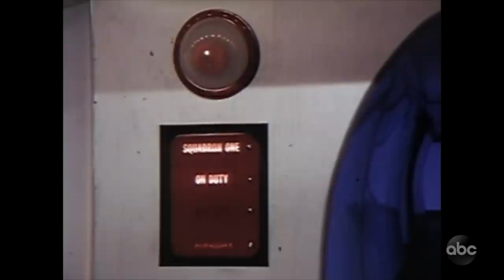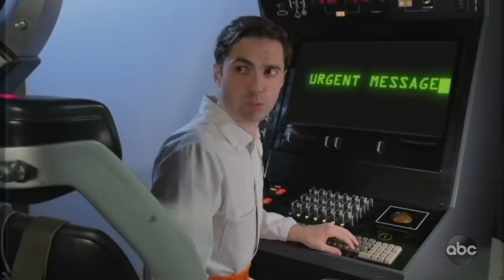Space Force 2 - Attack of the Space Pirates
Texas Senator Ted Cruz took to the Senate floor last week to warn us about the dangers of space pirates and the need for the Space Force. It would reportedly cost $13 billion to create a U.S. Space Force, but Ted Cruz says we need it to battle space pirates. There was actually a TV movie in the 70's called Space Force and while the original can never be topped, in this era of reboots and remakes we contacted one of the stars of that show, Fred Willard, and made it all over again.